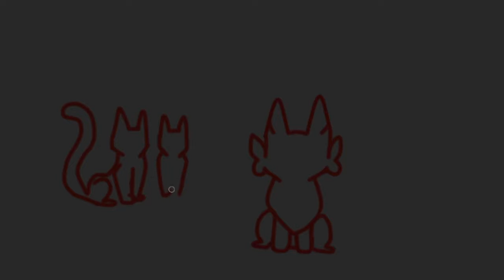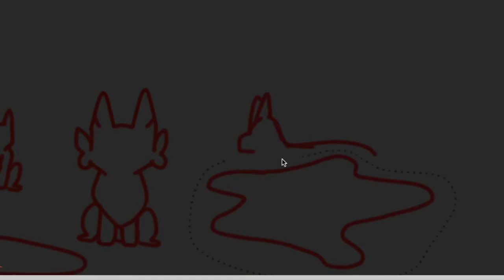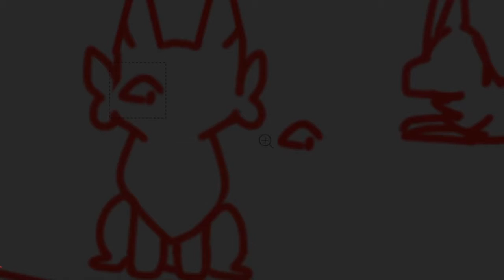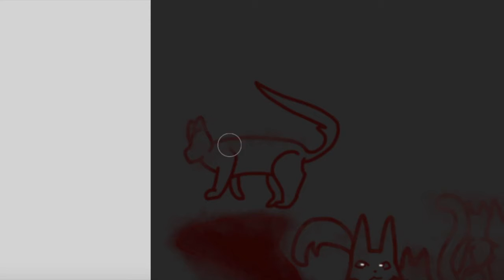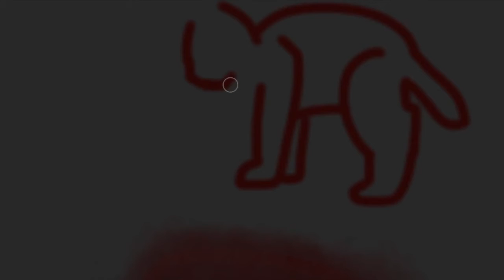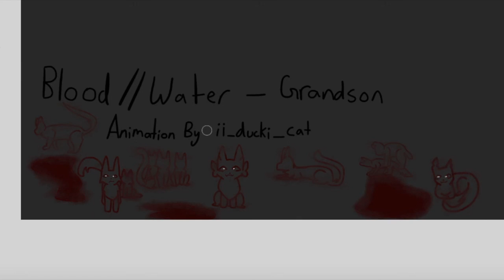Drawing Blood // Water animation cover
I AM BACK :DDD
I posted this in class lmaoooo

I am almost done with the actual animation and I have some more drawings that I'll post in a quick vid.